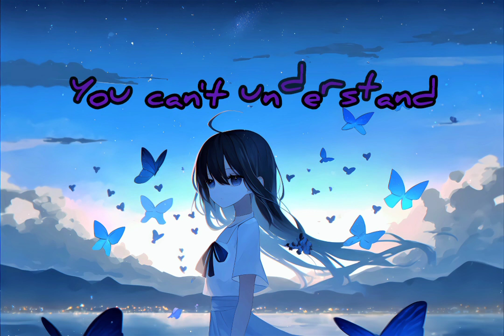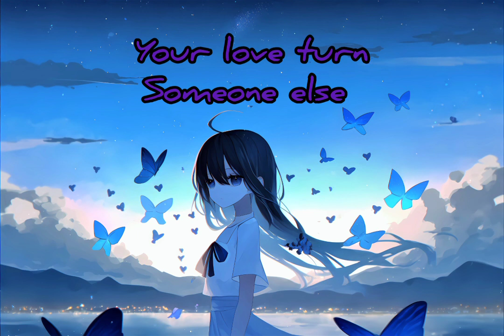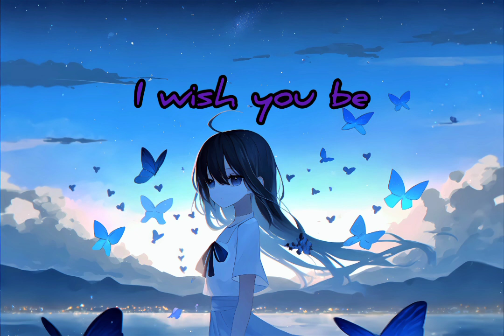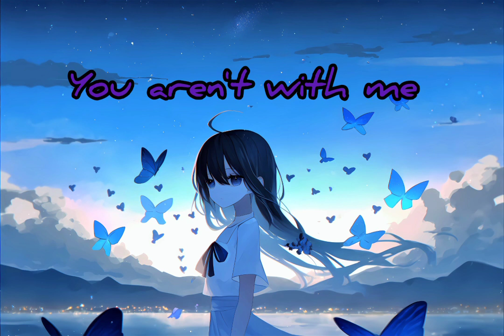Jinal parmar - "Just loving you" (official lyrics video)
written by jinal parmar
compose by jinal parmar